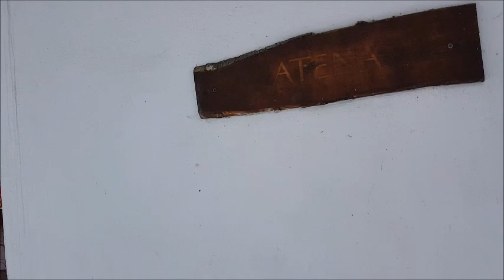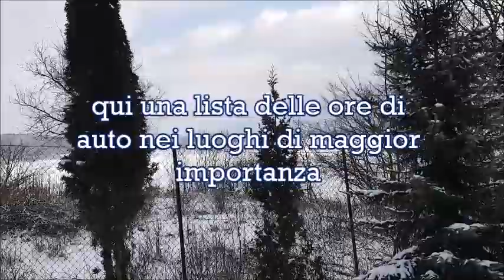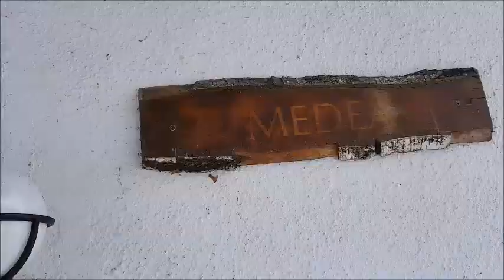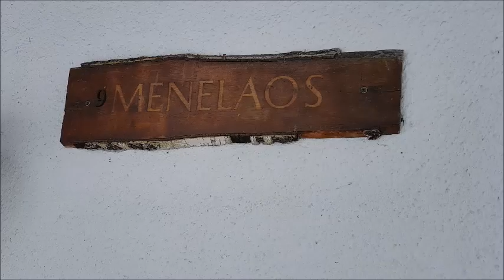ODYS tour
una veloce panoramica del residence ODYS qui a Tresna, PL.
se volete conoscere i prezzi fate un giro sul sito oppure mandate una mail per richiedere info: Nella considerazione del cambio della valuta, qualora fosse di vostro interesse farmi visita, vi consiglio di guardare il cambio poiche' e' sempre soggetto a variazioni comunque il rapporto e di circa 1 eu = 4,50 zloty